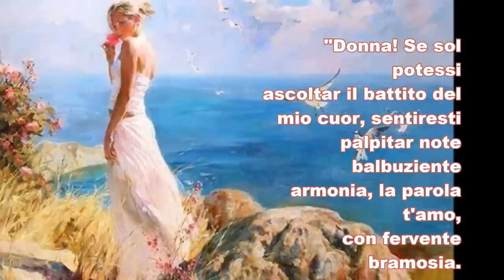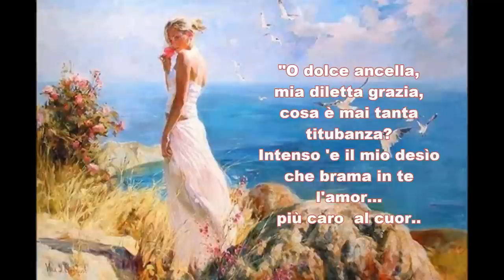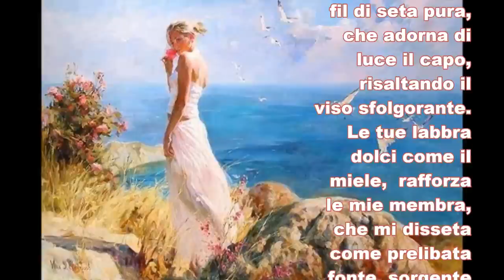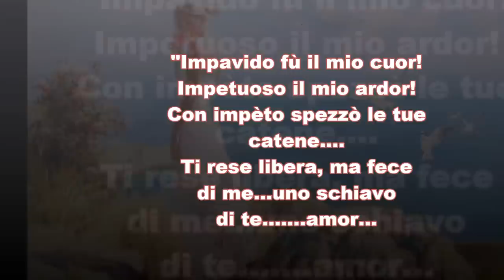Poesia Italiana La fiamma dell'amor. Versi di Mario Ferraro sott. R.Clayderman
Poesia di intenso amore, dove l'amore non trova barriere,ed il cuore insegue il bene tra lo spazio tempo della sua durata. sottofondo musicale di Richard Clayderman  (A comme amor. video realizzato Mario Ferraro.
   traduzione in Inglese.

            The flame of love
Both fù that looked, from turning
to me, he appeared so beautiful! Sweet delight
 nell'ammirar remain entranced by the sweet
 look, eyes that never saw!
Dazzling light beaming with a smile,
vehemently I penetrated my heart,
 as fire blazed with love,
She has turned the word fascinated ..
 by this splendor.
Woman if I could listen to the beating sun
from my heart, feel like palpitar
notes stuttering harmony, the word
We love you, with fervent desire.
With eyes that appeared two diamonds,
 sembravan stars, now lit, or, now
off. He said almost sbiancar face
despite himself, who was traveling to the country
very far.
Migrar family with her only daughter,
He had chained her despite not being able to
free from its shackles.
'O sweet maid, my beloved grace, what is that
so much hesitation? Intense and my Desire of
 that craving in you the love ... more dear to heart.
Your thoughts, have become mine,
as dreams of imposessano
 my sleep, the thought that this
heart of the course time, can contemplate
 in the His sight, the smile of love.
Your hair fil silk pure
adorned with the head light, emphasizing
face blazing.
Your lips sweet as honey
which strengthens my limbs,
It quenches as delicious source,
 source 'which amuses drought.
"Si tu parties, childbirth anchio!
the Travelling will be less painful,
with your kisses, close to your
hug.
Fearless fù my heart!
My impetuous ardor!
Impetuously broke your chains ...
He gave you free, but made me .
a slave of you! ... Love.
Mario Ferraro